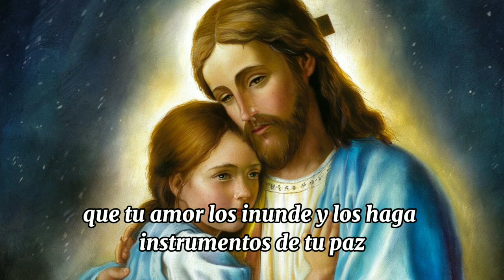Bendice a tus Hijos: Oración de Paz y Esperanza"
descripcion de la oración de bendiciones para los hijos

"En esta oración de bendición para los hijos, nos dirigimos a Dios con humildad y amor, pidiendo que bendiga a nuestros hijos con su gracia y amor infinito. Pedimos que sean guiados por la luz y la sabiduría divina, que sigan el camino de Dios con firmeza y alegría, y que reflejen su amor en todo lo que hacen.

Rogamos también por la protección de los ángeles de Dios sobre ellos, para que siempre estén seguros y acompañados por la paz divina en cada paso que den. Que sus corazones estén llenos de compasión y bondad, y que busquen siempre hacer el bien, siendo luz en medio de la oscuridad y ayudando a los más necesitados.

Pedimos fuerza para que puedan enfrentar los desafíos de la vida con fe inquebrantable en Dios y en sí mismos. Que crezcan en sabiduría y en estatura, siendo ejemplos de amor y bondad para los demás, y testimonios vivientes de la grandeza y misericordia de Dios.

Damos gracias a Dios por nuestros hijos y por el amor que nos une a ellos. Pedimos que los bendiga abundantemente, que los proteja y los guíe en todo momento, y que los llene de su amor para que sean instrumentos de su paz en el mundo. Amén